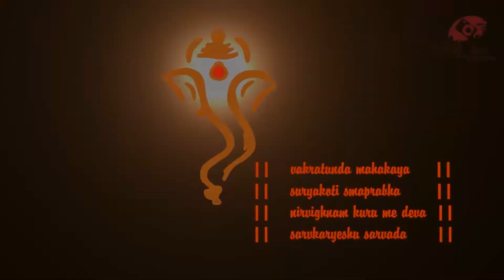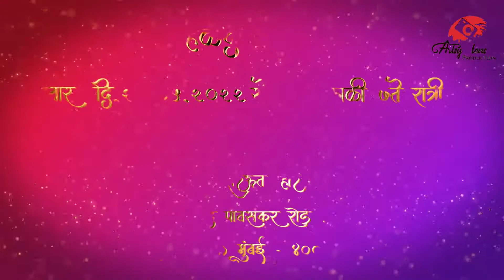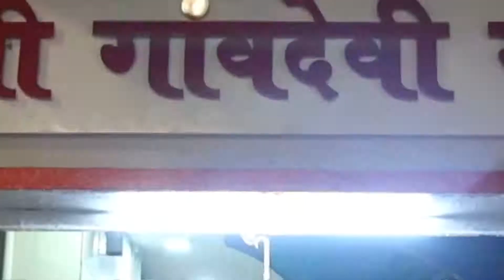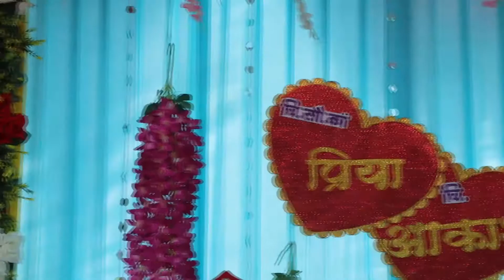Priya Wed Aakash || Wedding || Artsy Lens Production || Manish Patil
Artsy Lens  Production
photo &  video
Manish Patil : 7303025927